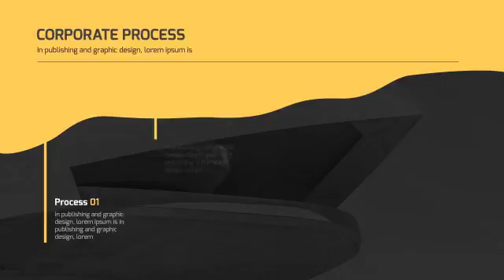Corporate Presentation After Effects Template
Description

Easy to change text, color and image
Font Used: Exo
Images in Video Preview not included